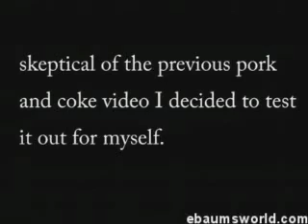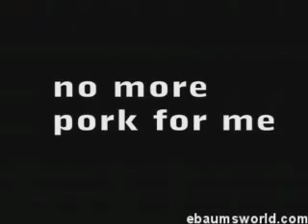coca + porc = formule magique ( tres interessant )